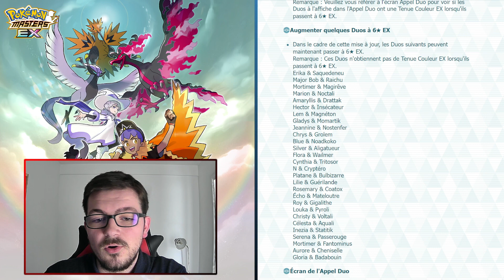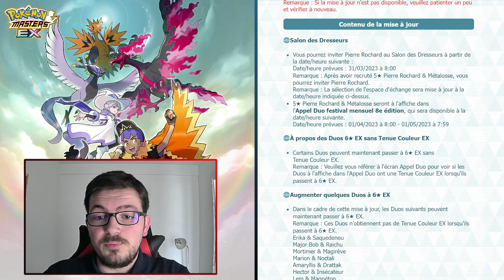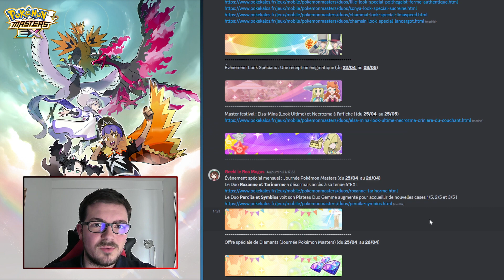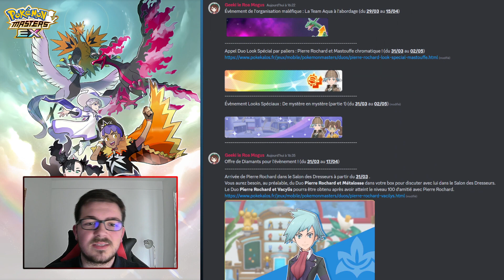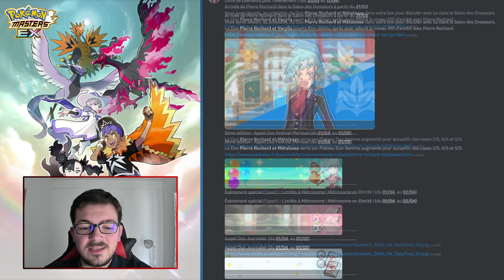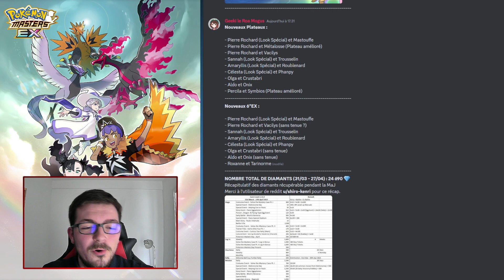UN MOIS À THÈME SUR LE CLUEDO(DO ?) | MISE À JOUR ET PLANNING D'AVRIL 2023 | POKÉMON MASTERS EX FR.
Nouvelle vidéo Informations où nous allons parler de la nouvelle Mise à Jour du jeu ainsi que du Planning pour le mois d'Avril 2023 !

Musiques utilisées :

Pokémon Center (Night) - Pokémon Masters EX
Battle! Costume Event - Pokémon Masters EX

Chapitrage :

0:00 Note de la Mise à Jour à d'Avril
5:36 Planning du mois d'Avril 2023